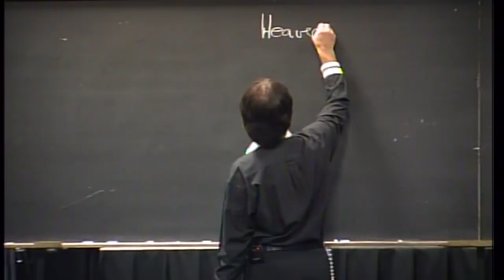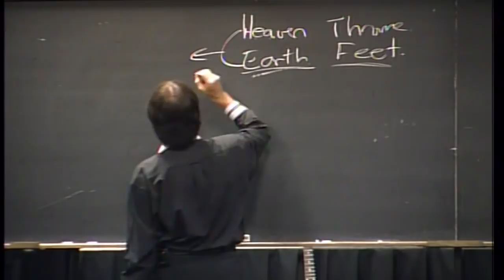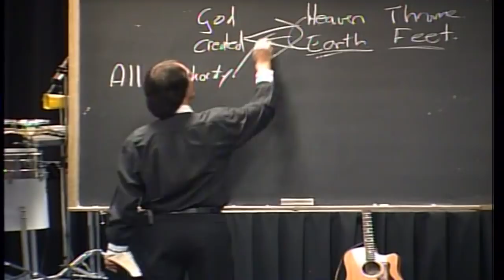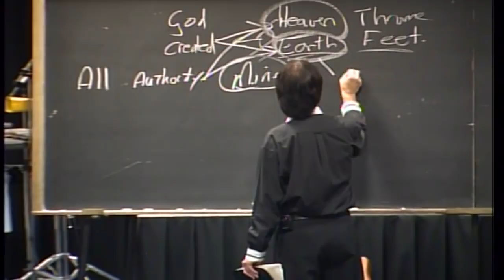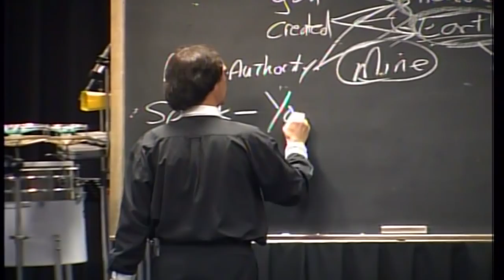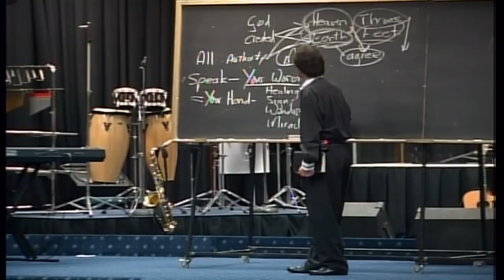Power Through Your Hand - Prophet Kobus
Prophet Kobus teaches on "Power Through Your Hand"